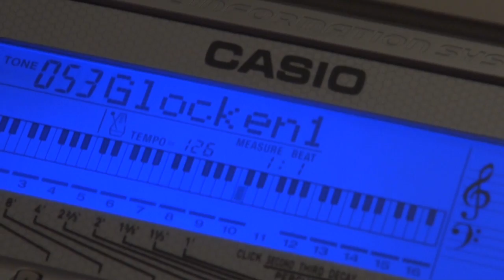"Last Friday Night (T.G.I.F.)" - Katy Perry (Sebastian Winter)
KatyPerryVEVO
You're invited to the party of the year! Find out what happened to Kathy Beth Terry in the official music video for Katy Perry's "Last Friday Night (T.G.I.F.)" featuring Rebecca Black, Darren Criss, Kevin McHale, Hanson, Kenny G, Debbie Gibson and Corey Feldman!
Buy "Last Friday Night (T.G.I.F.)" from Katy Perry's album 'Teenage Dream' on iTunes

Music video by Katy Perry performing Last Friday Night (T.G.I.F.). Producer: John Winter. Production Company: Rockhard Films. Director: Marc Klasfeld & Da...

Please support me and download my album on iTunes!

"We Are Young" cover by Sebastian Winter.

"We Are Young" originally performed by Fun. & Janelle Monae.
Writers: Katy Perry, Lukasz Gottwald, Max Martin, Bonnie McKee
Published by: Kobalt Music Publishing, Downtown Music Publishing & WB Music Corp.

My friends are in the bathroom
getting higher than the Empire State
my lover she's waiting for me
just across the bar
My seats been taken by some sunglasses
asking 'bout a scar
and I know I gave it to you months ago
the holes in my apologies
you know I'm trying hard to take it back
Tonight
We can burn brighter
than the sun
Tonight
than the sun
I guess that I
I just thought maybe we could find new ways to fall apart
So let's raise a toast
Cause I found someone to carry me home
Tonight
We are young
So let's the set the world on fire
than the sun
Tonight
than the sun
Carry me home tonight
Just carry me home tonight
The world is on my side
Tonight
than the sun
Tonight